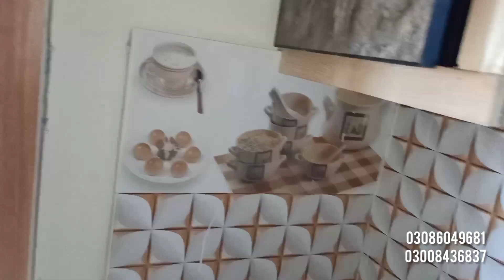4 marla cheap low price house for sale in Lahore | very low budget homes in Lahore | sasta makan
cheap low price house for sale in Lahore | very low budget homes in Lahore | sasta makan

price only 80 lakh rupees

3 bed rooms
2 living room
2 tv lounge
4 wash room's
2 kitchen
big size gerag
tiles flooring
wood work
ceiling design
registry intqal
etc.

address 🚗.

green cap housing society gajjumata feroz Pur road Lahore near metro bus station

Sale house
Cheap house
Sasta makan
Sasta tareen Ghar
Sasty plots
Plots for sale in Lahore Pakistan
Cheap price plots for sale
Sasta tareen Ghar in Lahore Pakistan

2 marla house for sale in Lahore
3 marla house for sale in Lahore
4 marla house for sale in Lahore
5 marla house for sale in Lahore
6 Marla house for sale in Lahore
10 Marla house for sale in Lahore
New house
new homes
Low budget house
For sale
Panjab park society
Madina garden
Sasty plots
Cheap homes
house construction
5 marla house interior design
5 marla house front elevation
5 marla house design
5 marla house map
5 marla house in Lahore
3 marla house interior design
3 marla house in Lahore
3 marla house design
3 marla house maps
3 marla naqsha
4 marla double story house
4 marla house interior design
4 marla house front elevation
4 marla house design
4 marla house for sale in Lahore Pakistan